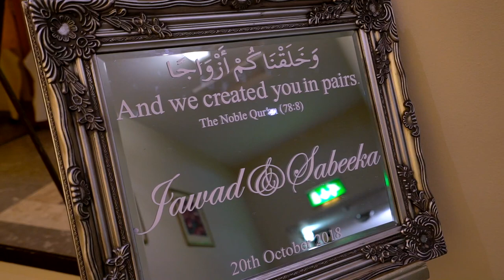Sabeeka & Jawad Wedding Trailer